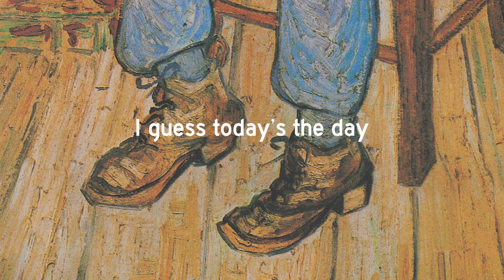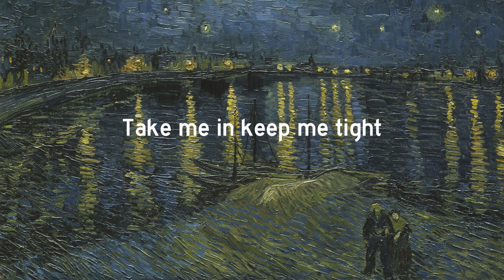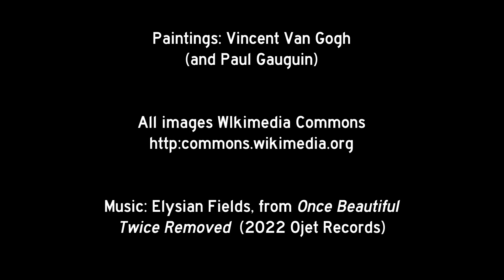Elysian Fields - Crows Over Cornfields (Lyric Video)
Elysian Fields lyric video for "Crows Over Cornfields" from Once Beautiful Twice Removed (Ojet, 2022) featuring the art of Vincent Van Gogh and one by Paul Gaugin (Wikimedia Commons). Editing by Ojet Studios, New York.

Elysian Fields tour dates:
3/26 - Los Angeles, CA - The Moroccan Lounge
3/29 - Seattle, WA - The Royal Room
3/30 - Portland, OR - TBA
4/1 - San Francisco, CA - TBA